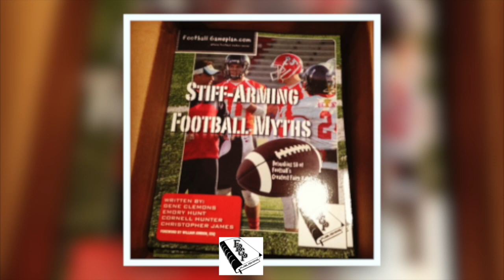Football Gameplan's 2015 NFL Team Preview: New York Jets